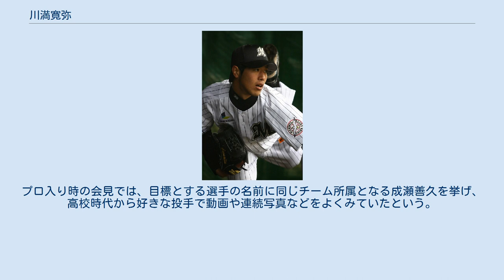川満寛弥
川満 寛弥（かわみつ ひろや、1991年3月4日 - ）は、沖縄県宮古島市出身の元プロ野球選手（投手）。
左投左打。
 野球を始めたのは下地小学校3年生から。
仲の良い幼馴染みたちが少年野球チームに入ったのをきっかけにして始めたが、最初は軽い気持ちだったという。
下地中学校時代は軟式野球部に所属し、ポジションは主に一塁手と外野手だったが、ベンチでスコアブックをつけていることが多かった。
 高校は宮古にある4つの高校のうち、甲子園を目指すなら当時は宮古高等学校に入るところ、「楽しく野球が出来れば良い」という理由で沖縄県立宮古総合実業高等学校を選んだ。
しかし、中学・高校ともに、野球部に専門的な指導が出来るコーチがおらず、高校では野球部に入部後、投手が足りないという理由で本人いわく「行きかがり」でピッチャーに転向。
1年夏からベンチ入り。
高校時代はまったくの無名で、3年夏の全国高等学校野球選手権沖縄大会では初戦で興南高等学校と対戦し、0-11で5回コールド負けした。
 その後、沖縄県内の大学からも声が掛けられていたが福岡の九州共立大学経済学部に進学。
九共大硬式野球部監督の仲里清からは、投げる時の身体の使い方や連動が素晴らしく、日本を代表する投手になれる素質と見いだされた。
入学時は体重65キロと細身だったため、入学後は1日4食に夜食を詰め込む努力で15キロの増量にも成功した。
1年秋に初登板を果たす。
2年春には、5勝0敗という成績を挙げ、福岡六大学野球リーグで最優秀選手賞を獲得した。
3年春季リーグでベストナイン選出、防御率1位。
3年時には、第38回日米大学野球選手権大会の大学日本代表選手選考合宿(6月17-19日)へのメンバーに選出され、最終代表からは漏れたものの、この時の合宿で当時東洋大学のエースだった藤岡貴裕からスライダーの投げ方を教わるなど目標とする選手への「弟子入り」も経験した。
2011年10月にパナマで開催された第39回IBAFワールドカップに大学生として唯一選出され、アメリカ戦とプエルトリコ戦の2試合で先発、2試合計投球回数7回で8失点という結果だったが社会人野球の選手たちとの差など実感することも多く国際舞台での貴重な経験となった。
11月には翌年の世界大学野球選手権大会に出場する大学日本代表選手の選考強化合宿(愛媛県松山市/12月)に参加する40人の中に選出。
2012年、4年では春季・秋季リーグで防御率1位。
リーグ通算33試合17勝5敗、防御率1.51。
 2012年のプロ野球ドラフト会議で、千葉ロッテマリーンズから2巡目で指名。
 なお、2014年のプロ野球ドラフト会議では、大学の同期生で社会人野球に進んでいた竹下真吾・福地元春（いずれも左投手）が指名。
指名後に竹下が東京ヤクルトスワローズ、福地が横浜DeNAベイスターズと契約したため、川満を含めた左投手3人がNPBでのプレーに至った。
大学の同期生だった3人の左投手が、同じ時期にNPBの球団に在籍した事例は、東北福祉大学出身の吉見祐治・洗平竜也・歌藤達夫以来である。
 入団後は2014年と2015年に運動障害のイップスによる制球難に苦しむなど、4年間で一軍公式戦への登板機会がないまま、2016年10月1日に球団から戦力外通告を受け、12月2日に自由契約公示された。
 NPB他球団での現役続行を希望し、2016年11月12日に阪神甲子園球場で開催の12球団合同トライアウトに参加。
シートバッティング形式の対戦で打者3人を無安打に抑え、1つの三振を奪った。
 2017年から地元の沖縄県を本拠地としている社会人野球チームの沖縄電力でプレーすることになった。
2018年シーズン末をもって退部した。
 股割りで足が180度で開いて胸まで着くという関節が非常に柔らかい柔軟性のある186センチの長身で、手足と指が長い投手体型。
 最速147km/hの伸びのあるストレートと、落差の大きいカーブで緩急をつけたピッチングが売り。
特にカーブの制球力は高く評価されている。
変化球はカーブのほかに、スライダーとフォークボールを投げる。
課題は低目への制球と立ち上がり。
 理想とする投手は今中慎二。
プロ入り時の会見では、目標とする選手の名前に同じチー...